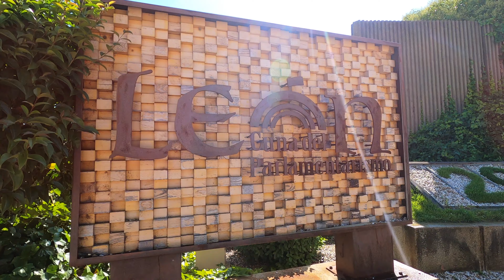Walking tour Leon | Spain [4K]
Today we are in the city  Leon, it is the capital of the province of Castilla and Leon in Spain.
The history of the city is very bright, it dates back to Roman times. We will see with you the whole city, its architectural monuments, ancient walls and of course the Royal Cathedral or the Cathedral of Santa Maria Regia.

The foundation of Leon dates back to Roman times, when the camp of the VII legion formed in Spain was built here. After the Visigoth invasion of the Pyrenees, the city for a long time was practically not mentioned in written sources. In the VIII century, Leon was destroyed by the Arab commander Musa, and a few years later by King Alfonso I. King Ordogno I (850-866) and his successor Alfonso III the Great surrounded Leon with powerful stone walls, and in 914 Ordono II moved here the residence of the kings Asturias and Leon. In the X-XII centuries, it was the main Christian city of the Iberian Peninsula, and only after the formation of the united kingdom of Castile and Leon in the XIII century lost this status.